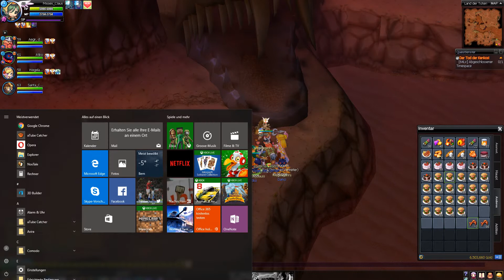Fortuna Bogi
Misses_Claus